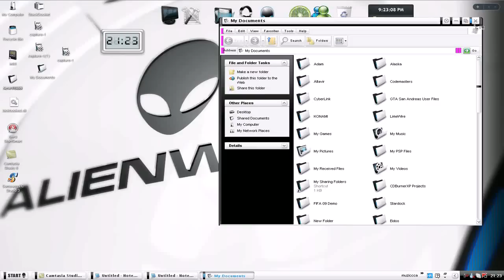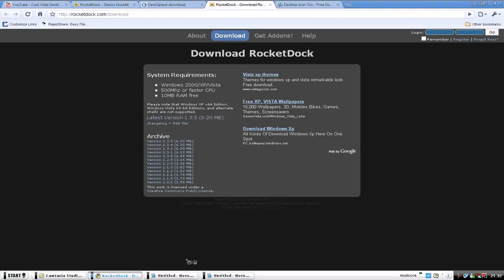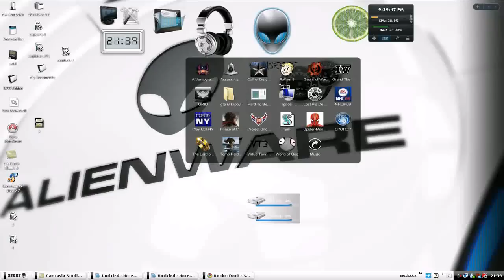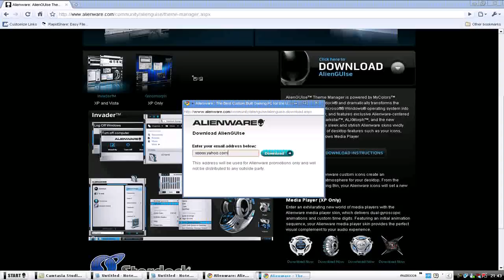Pimp your Xp or Vista. Make your pc look cool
Make yor pc cooool. Tutorial.